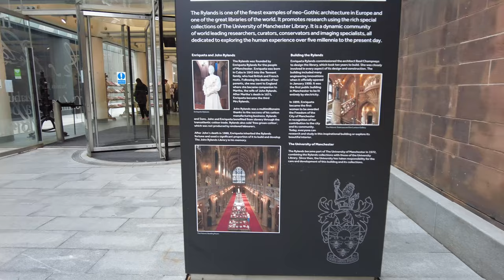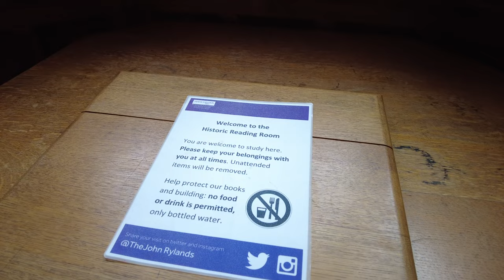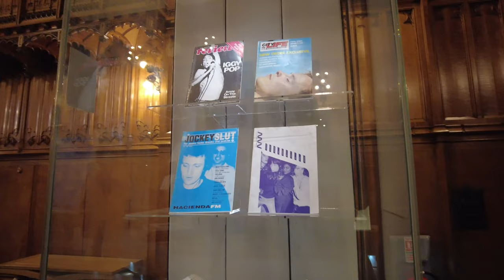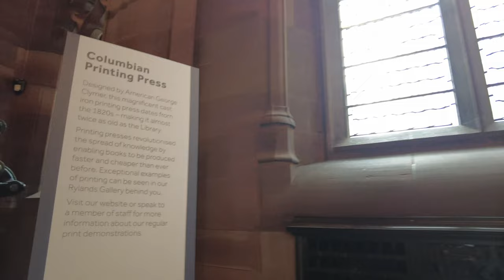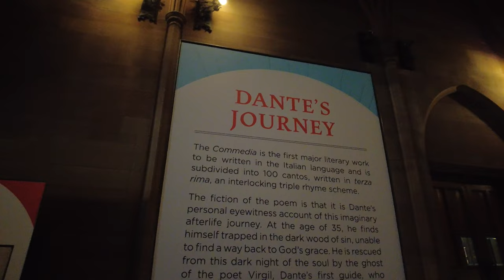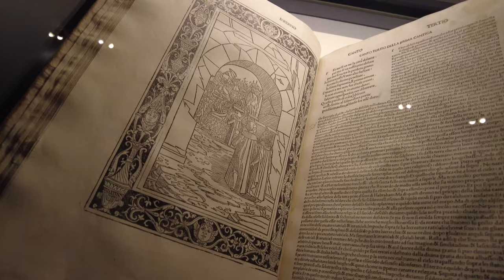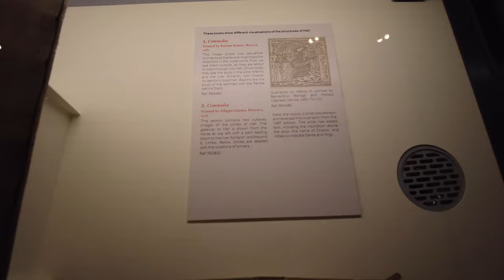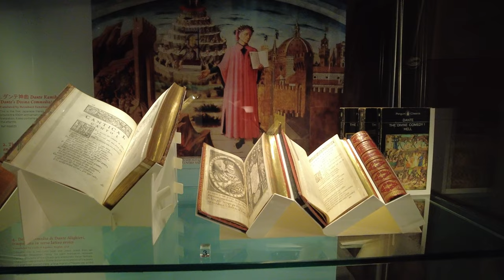Manchester John Rylands and university library walking tour.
The John Rylands Research Institute and Library is a late-Victorian neo-Gothic building on Deansgate in Manchester, England. It is part of the University of Manchester.The library, which opened to the public in 1900, was founded by Enriqueta Augustina Rylands in memory of her husband, John Rylands. It became part of the university in 1972, and now houses the majority of the Special Collections of The University of Manchester Library, the third largest academic library in the United Kingdom.

Special collections built up by both libraries were progressively concentrated in the Deansgate building. The special collections, believed to be among the largest in the United Kingdom, include medieval illuminated manuscripts and examples of early European printing, including a Gutenberg Bible, the second largest collection of printing by William Caxton, and the most extensive collection of the editions of the Aldine Press of Venice.The Rylands Library Papyrus P52 has a claim to be the earliest extant New Testament text. The library holds personal papers and letters of notable figures, among them Elizabeth Gaskell and John Dalton.

The architectural style is primarily neo-Gothic with elements of the Arts and Crafts movement in the ornate and imposing gatehouse, facing Deansgate, which dominates the surrounding streetscape. The library, granted Grade I listed status in 1994, is maintained by the University of Manchester and open for library readers and visitors.

The library is one of the museum, library and archive collections of national and international importance under the Designation Scheme for England As of 2020, 152 collections are officially designated.

The video was recorded on September 10th, just two days after Queen Elizabeth's death.Later that morning, at 11 am, King Charles III would become the new monarch.